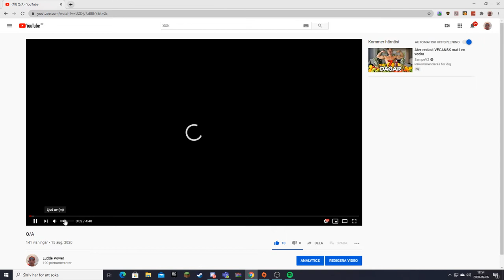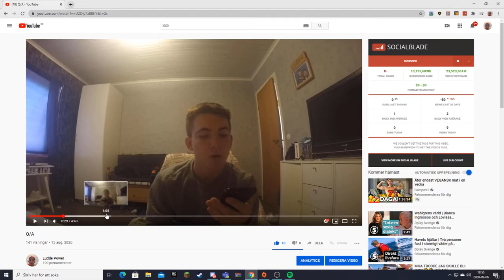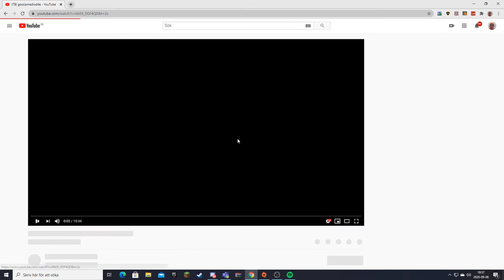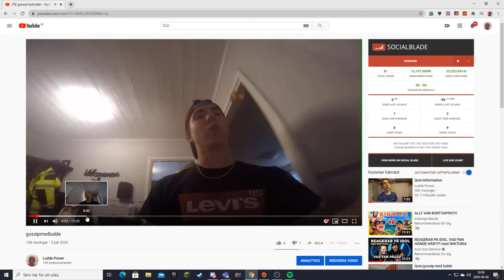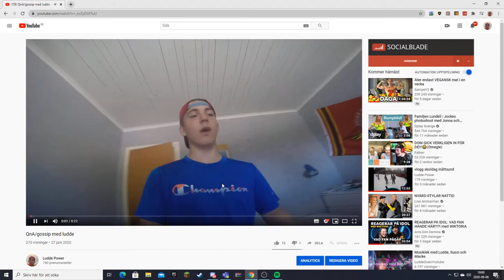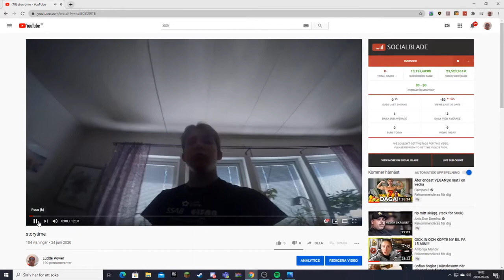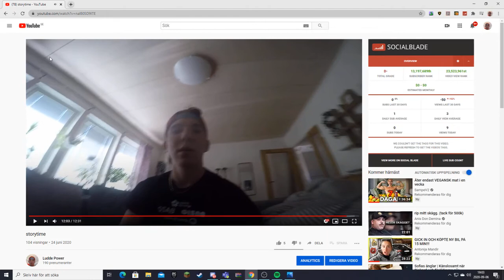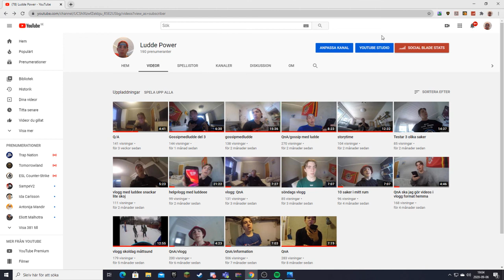reagerar på mina gamlavideos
hej borde skaffa thumbnail och använda min webbcam. ska tänka på de till nästa gång och kanske göra detta bättre. Ge mig feedback vad jag kan göra bättre i kommentarerna